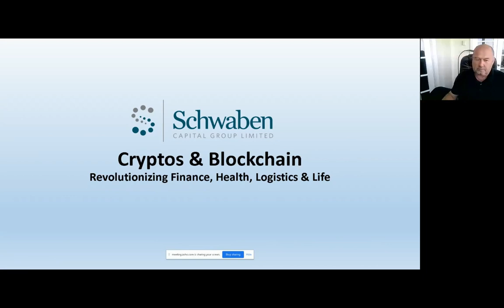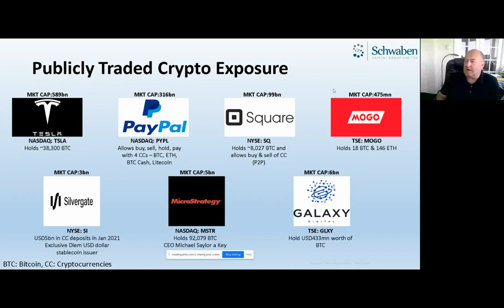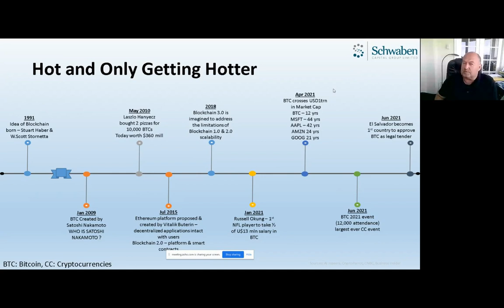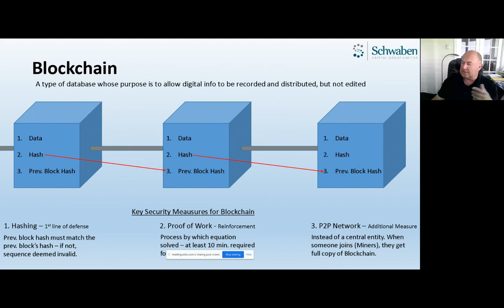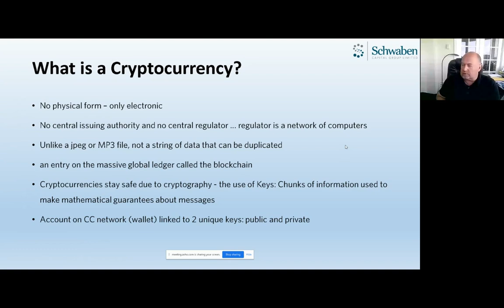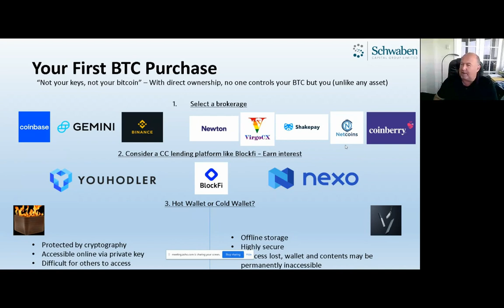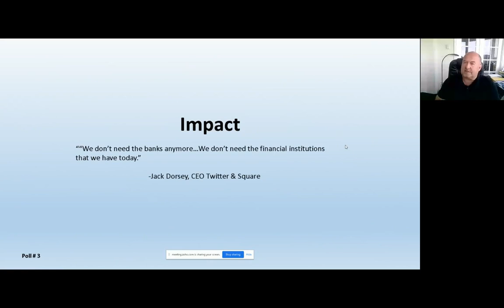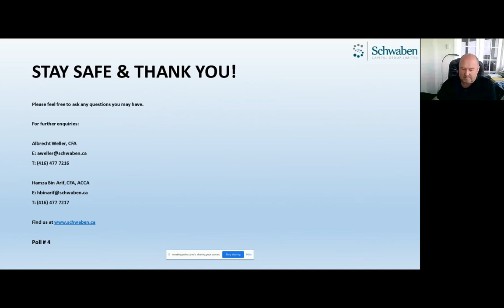Cryptos & Blockchain - Revolutionizing Finance, Health, Logistics & Life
Join Albrecht Weller, CFA, President of Schwaben Capital Group Limited and a seasoned Portfolio Manager, as he walks you through Cryptocurrencies & Blockchain, and how they will revolutionize the world we live in.